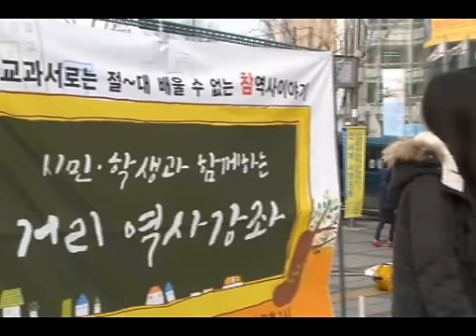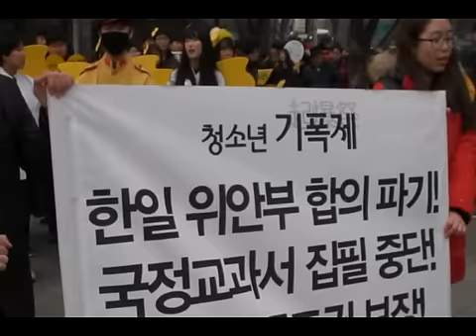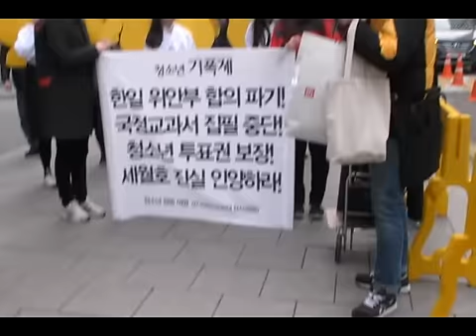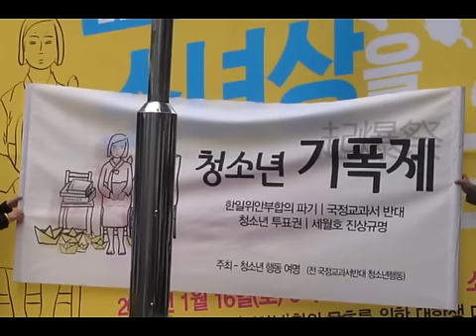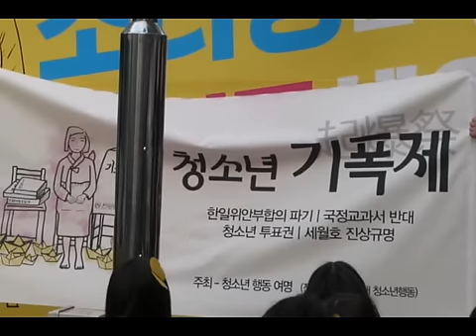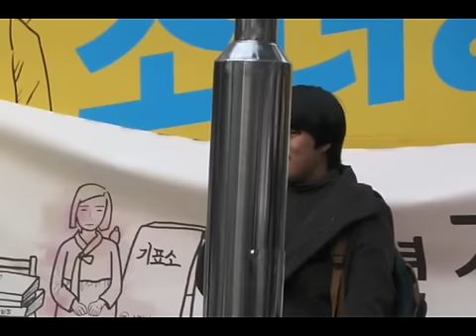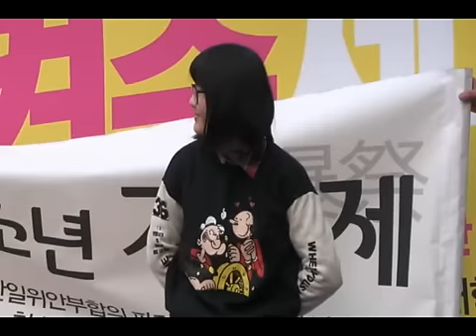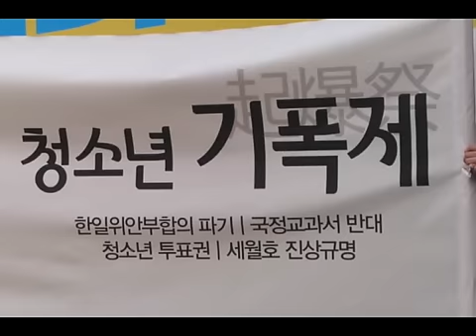중고딩의 발랄한 '국정화반대,위안부협상무효' 행동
전국 중고등학생들로 구성된 ‘청소년 행동 여명(전 국정화교과서반대 청소년행동)’ 100여명은 16일 오후 서울 세종로 파이낸스 빌딩 앞에서 ‘거리 역사 강좌’ 행사를 주최하고 일본대사관까지 도보행진으로 이동 일본대사관 앞에서 열린 ‘청소년 기폭제’에 참석 한일 위안부 협상 반대와 무효를 외쳤다.

이날, 광화문 행사에 이어 일본대사관 앞에서 소녀상 지키기 일환의 문화제 제2회 ‘청소년 기폭제’를 주최한 여명은 한일 위안부 문제 협상에 대해 '협상은 무효고 당장 철회해야 한다'고 목소리를 높였다.